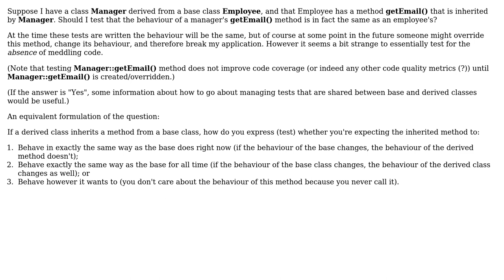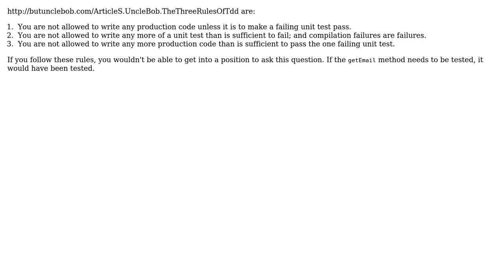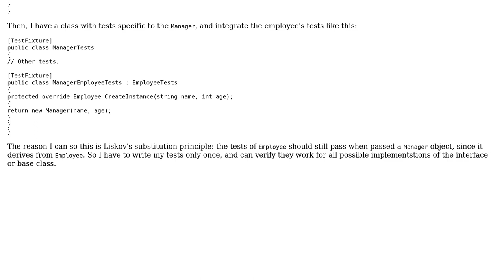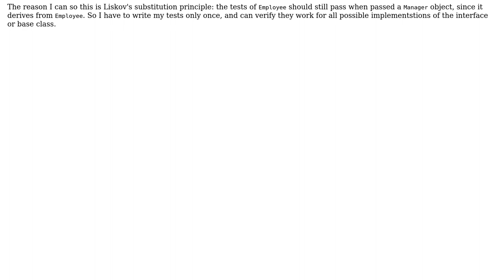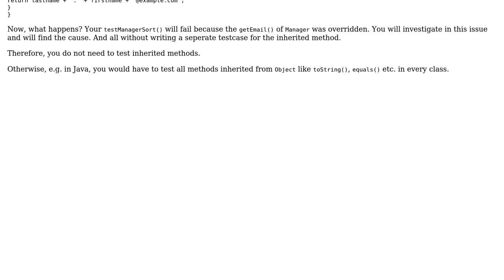Software Engineering: Should I test inherited methods? (7 Solutions!!)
Software Engineering: Should I test inherited methods?

With thanks & praise to God, and with thanks to the many people who have made this project possible! | Content (except music & images) licensed under CC BY-SA | Music | Images & others | With thanks to user Uooo user seggy user MrFox user mjs user Heinzi user Daniel Kaplan user Daniel A.A. Pelsmaeker and the Stack Exchange Network Trademarks are property of their respective owners. You are responsible for your own actions.